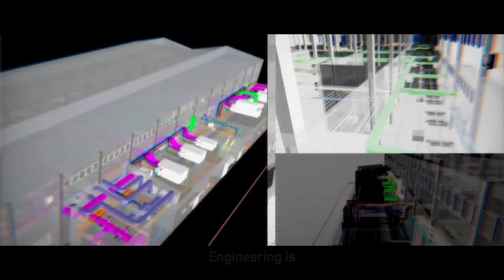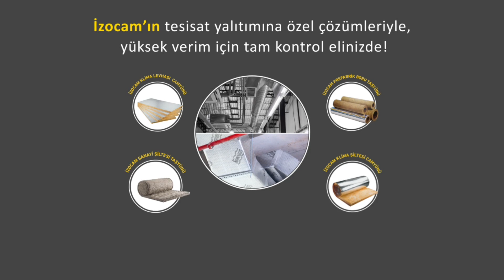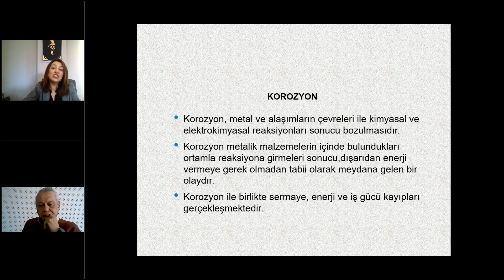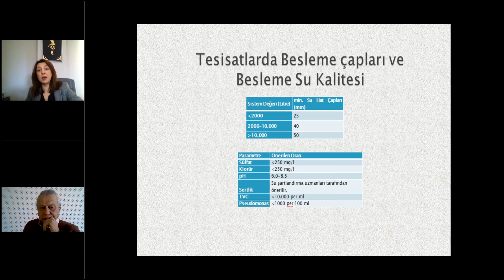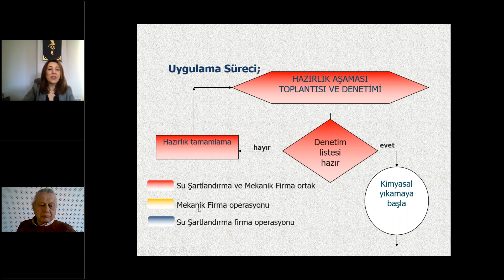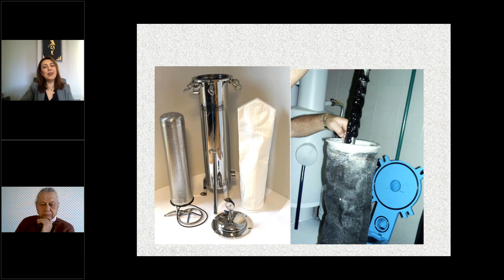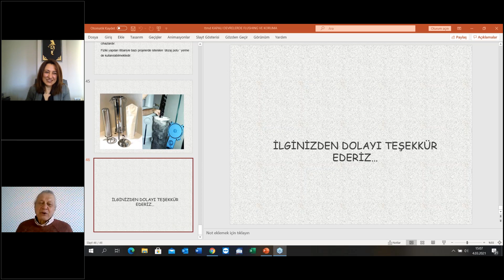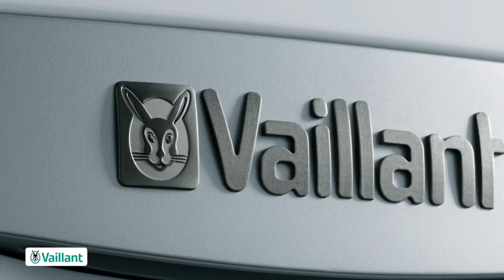TTMD Webinar - Isıtma ve Soğutma Sistemlerinde Su Kalitesi Tesisat İlk Yıkaması ve Su Kalitesi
“Mekanik Tesisatta Su Kalitesi” TTMD webinarlar serisi devam ediyor…
“Isıtma ve Soğutma Sistemlerinde Su Kalitesi - Tesisat İlk Yıkaması ve Su Kalitesi Sürekliliği” webinarı
Tarih: 4 Mart 2021, Perşembe
Saat: 14:00 – 15:00
Moderatör: Levent Tosun
Konuşmacı: Sema Çelebi